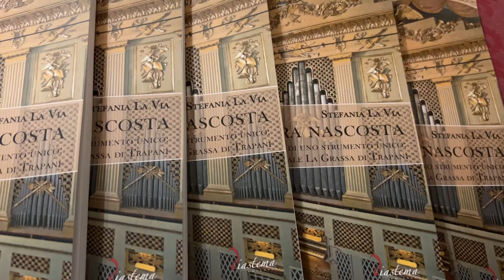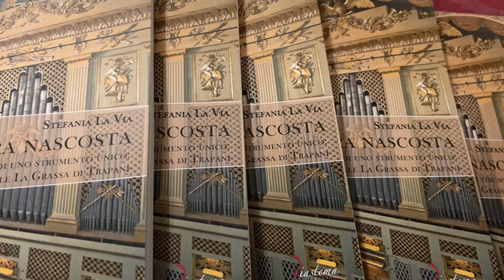PRESENTATO IL LIBRO DI STEFANIA LA VIA SULL' ORGANO DI SAN PIETRO